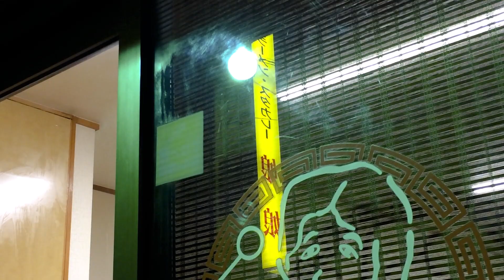たまに食べたくなるソウルフード～娘娘さんのスタミナ系の巻～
スタカレーと迷うも、寒さに負けて。
餃子もここだけの独特な味。
がっついて、舌やけど気味（笑）